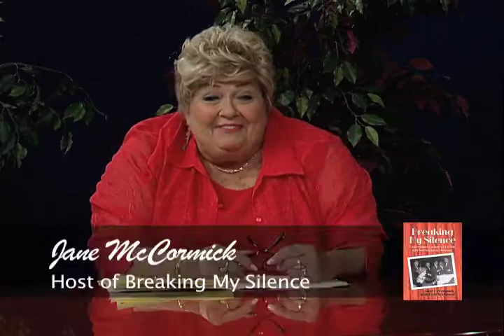Breaking My Silence Sojourner 1of2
Director Judi Nelson discusses Sojourner's Shelter program. Sojourner's Shelter is a secure and confidential emergency residence for women and children who are unsafe in their own homes due to violence and abuse.  for more info.